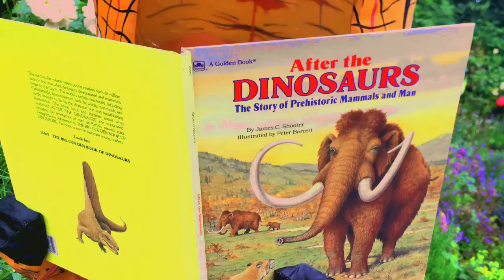Tyrone the Tyrannosaur's Existential Crisis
Tyrone the Tyrannosaur screams in existential angst as he contemplates his own inevitable demise. He experiences all of this suffering as only a warm up to Isosceles's Circular Dream's next big song release, "Moomin Boy/"To Be a Moomin"/"So You Want to be a Moomin Boy", I'm not quite sure what it's called yet.

Lyrics: Arghghghg, I want to Finish my life.

Note the capitalization which gives spoilers to the up coming music video.

The silent movie screen card is creative commons from this lovely person

There are other social media's encase anyone gets super excited and we happen to acquire our second super-fan:
(the Instagram is substantially more exciting)